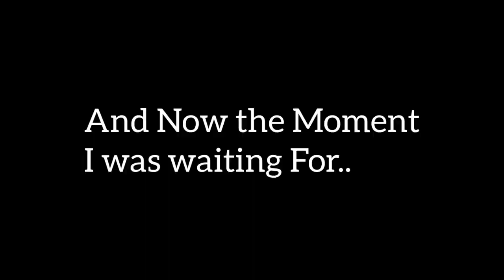Dream Come True Moment | Having Fun 2022 Vlog